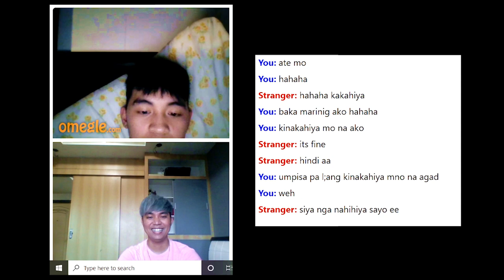OMEGLE SERYE PART 3 Hinanap ko si bebeboi Jeremy, tinadhana nga ba?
Magkikita pa ba kami ni Jeremy sa Omegle?